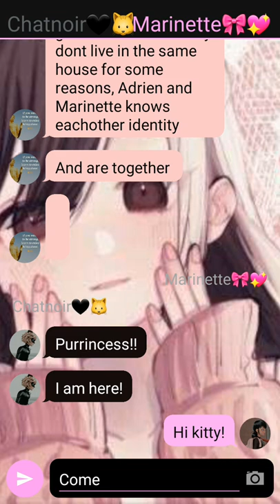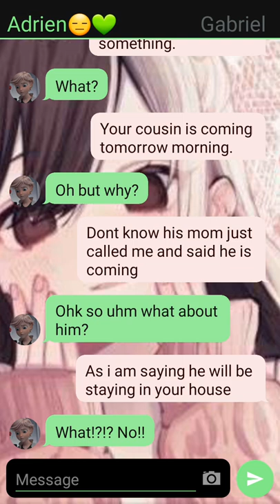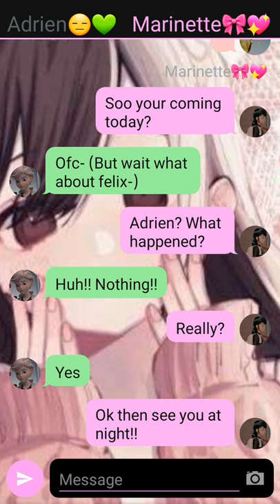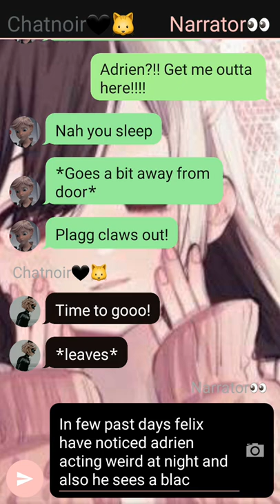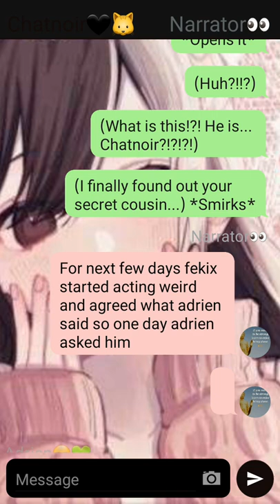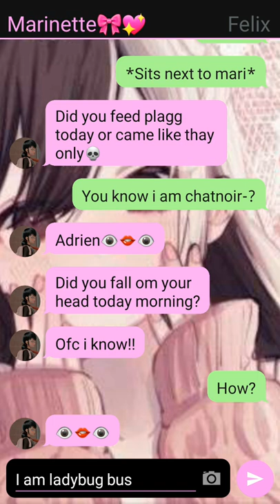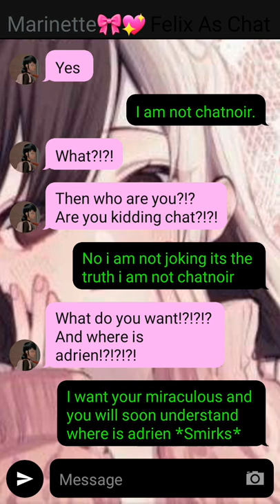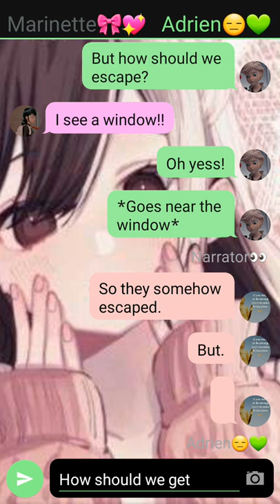Duplicate~ ||PART 1|| 3k special ~~~ ||Prapti's Miraculous stories